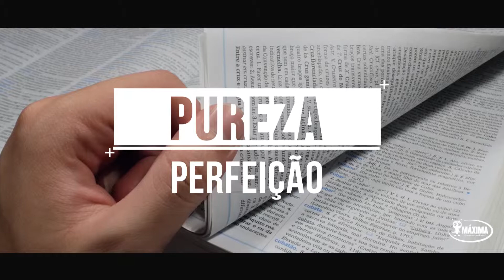Máxima Saneamento - Controle de Pragas